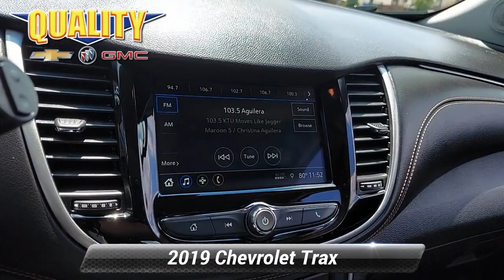Certified 2019 Chevrolet Trax LS, Englewood, NJ C3122B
Only 11,550 Miles! Scores 31 Highway MPG and 26 City MPG! This Chevrolet Trax boasts a Turbocharged Gas 4-Cyl 1.4L/83 engine powering this Automatic transmission. WHEELS, 16"(40.6 CM) ALUMINUM (STD), TRANSMISSION, 6-SPEED AUTOMATIC (STD), SEATS, FRONT BUCKET WITH DRIVER POWER LUMBAR (STD).*This Chevrolet Trax Comes Equipped with These Options *LPO, PROTECTION PACKAGE includes (VAV) All-weather front and rear floor mats, LPO and (VQK) Front and rear custom molded Black splash guards, LPO , NIGHTFALL GRAY METALLIC, LS PREFERRED EQUIPMENT GROUP Includes Standard Equipment, LPO, FRONT AND REAR SPLASH GUARDS, CUSTOM BLACK MOLDED, LPO, ALL-WEATHER FLOOR MATS, FRONT AND REAR, LICENSE PLATE BRACKET, FRONT, JET BLACK, CLOTH SEAT TRIM, ENGINE, ECOTEC TURBO 1.4L VARIABLE VALVE TIMING DOHC 4-CYLINDER SEQUENTIAL MFI (138 hp [102.9 kW] @ 4900 rpm, 148 lb-ft of torque [199.8 N-m] @ 1850 rpm) (STD), AXLE, 3.53 FINAL DRIVE RATIO (STD), AUDIO SYSTEM, CHEVROLET INFOTAINMENT SYSTEM with 7"diagonal color touch-screen, AM/FM stereo voice pass-through technology, includes Bluetooth streaming audio for music and select phones; featuring Android Auto and Apple CarPlay capability for compatible phone (STD).* Stop By Today *Test drive this must-see, must-drive, must-own beauty today at Quality Chevrolet Buick GMC of Englewood, 406 Grand Avenue, Englewood, NJ 07631.

[RLVID:4187:9c99cf6668f5e0cf:a81169f1d36f34cf:1]